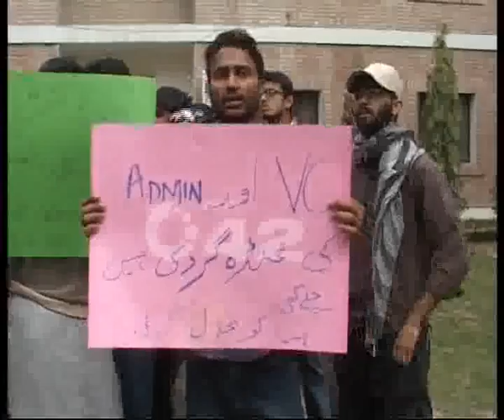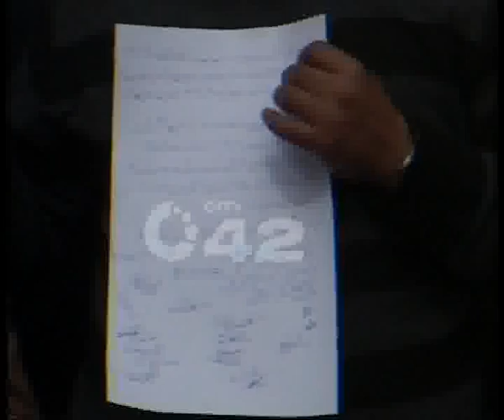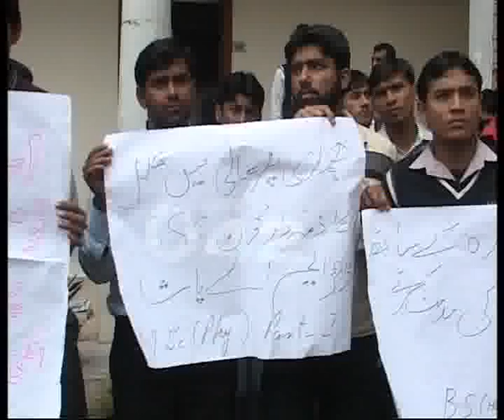University Of Education Students Protest Divided Into 2 Groups Township Pkg By Akmal Somroo City42